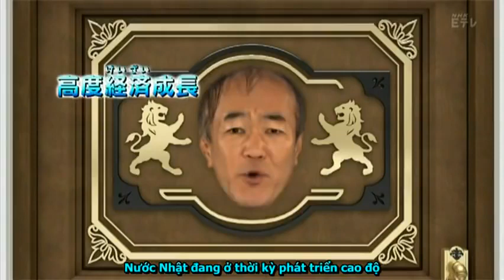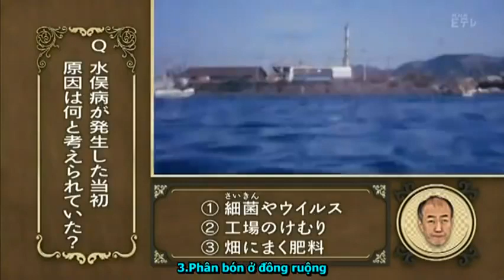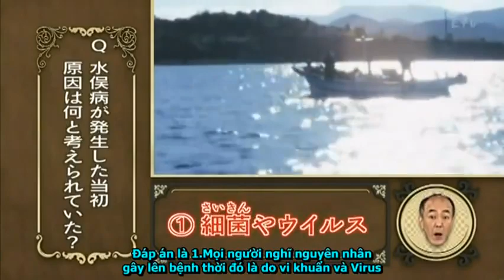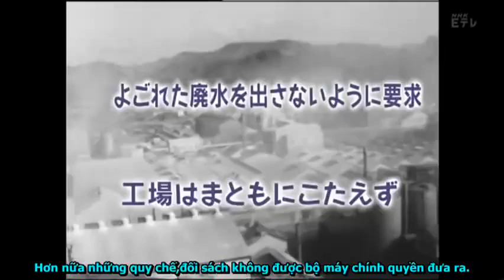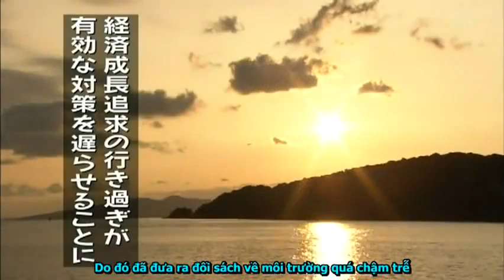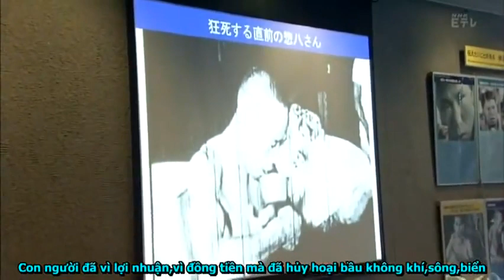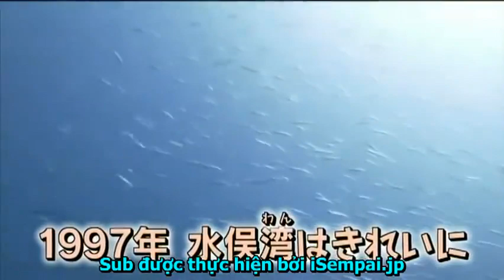Ô nhiễm môi trường tại Nhật Bản trong thời kỳ bùng nổ phát triển công nghiệp thế kỷ 20